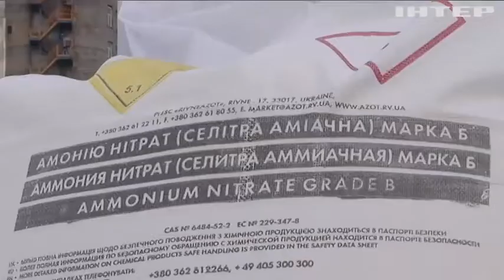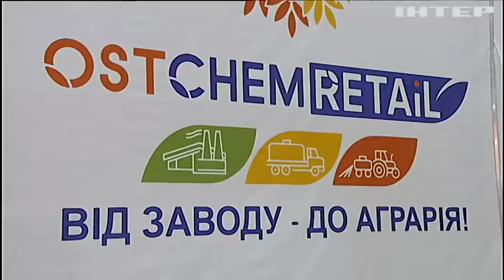Українські аграрії за підтримки вітчизняних виробників міндобрив наростили експорт агропродукції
Економісти прогнозують збільшення обсягу виробництва після відкриття ринку землі - у чому ж секрет успіху наших фермерів?